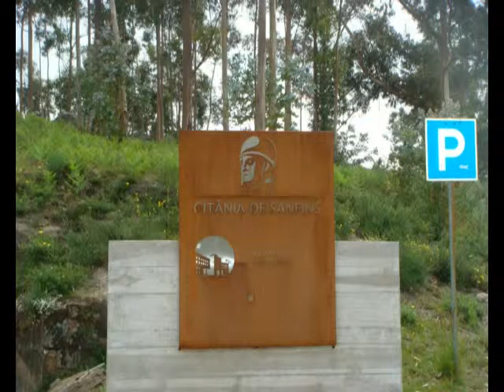Citânia de Sanfins Marte BTT